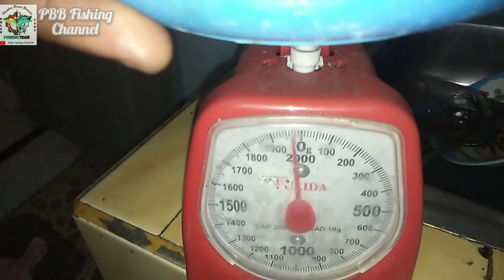Cara Mancing Ikan Teri Nelayan Tradisional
Assalamu'alaikum
salam sejahtera untuk kita sekalian
halo sobat @pbbraflesiafishing yang insyaallah dirahmati ALLOH SWT, semoga kalina dalam keadaan sehat Wal Afiat dan tak kurang suatu apapun.

pada kesempatan mancing kali ini rekan-rekan sekalian saya ajak mancing ikan teri. bagaimana cara mancing ikan teri, saksikan terus keseruan saya mancing ikan teri
spot mancing teri kali ini adalah Muara Kuala Lempuing Propinsi Bengkulu

dan saya di temani oleh group jenggalu fishing yang di ketuai oleh Kang Dhani dan ketua umum bang Jay.
demikian diskripsi saya terimakasih selamat menonton.